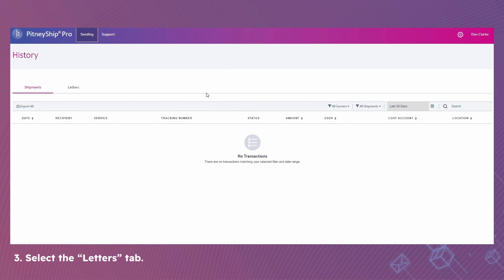Online shipping account - Viewing transaction history / tracking for Special Delivery & SF letters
In this video, we'll demonstrate how to view transaction history and obtain tracking for Special Delivery & Signed For letters.

1. From the home page, click “Sending” in the top-left corner of the screen.
2. In the history column, select “Parcel & Letter History”.
3. Select the “Letters” tab.
4. Click onto the item that you would like to view.
5. If you would like to track the item, click on the tracking number which will redirect you to the Royal Mail website where you can check the status of your item.